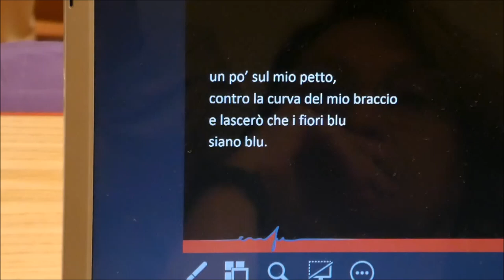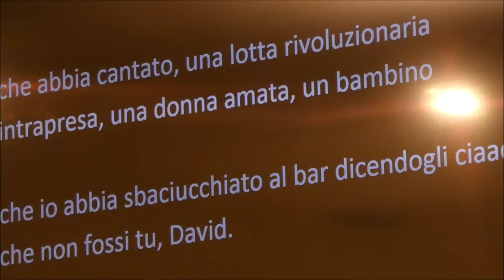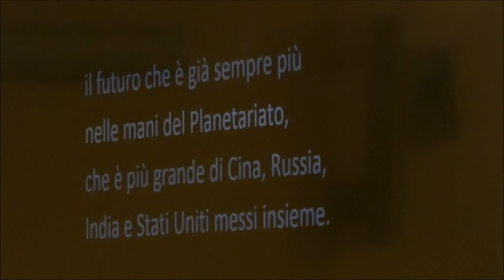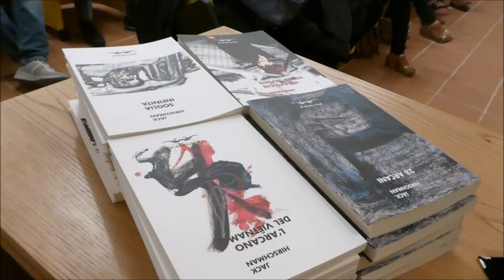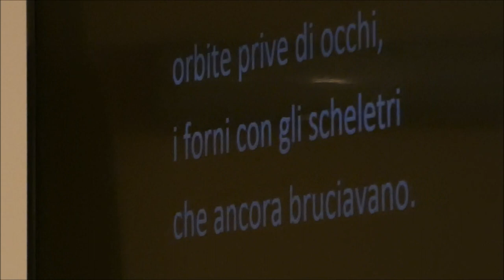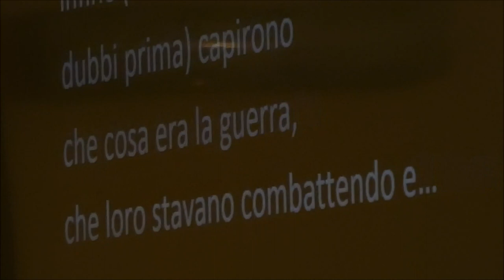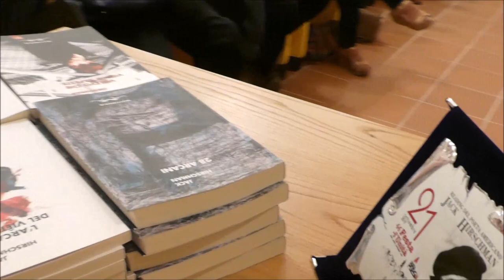READING DEL POETA JACK HIRSCHMAN A NUSCO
44 Festa de L'UNITA' a Nusco - Italy - ( 21 settembre 2019)
Reading del poeta Jack Hirschman  in memoria del poeta anarchico Vincenzo Mongelli, di "Michelone" (Michel Natale) e del compagno Pietro Brundu. CLIP EX LIBRIS GvM